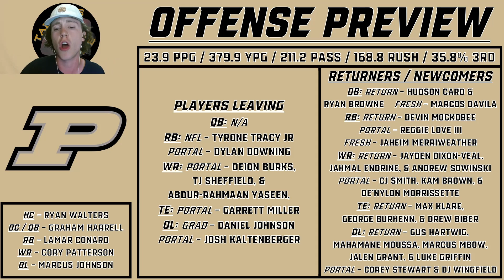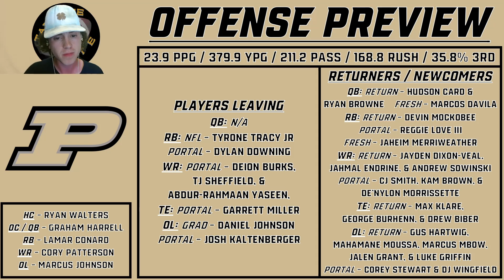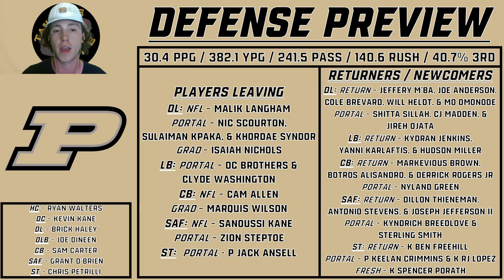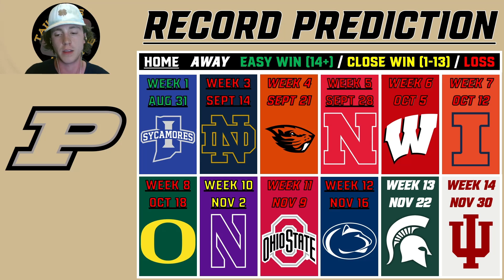2024 Purdue Football Predictions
77 of 134